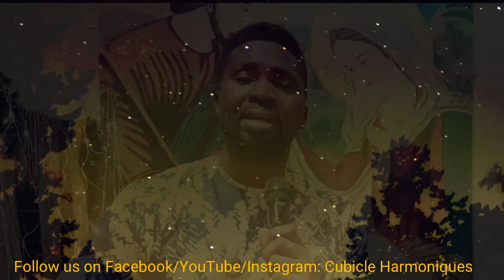O Holy Night Cover By Cubicle Harmoniques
Cover by Cubicle Harmoniques